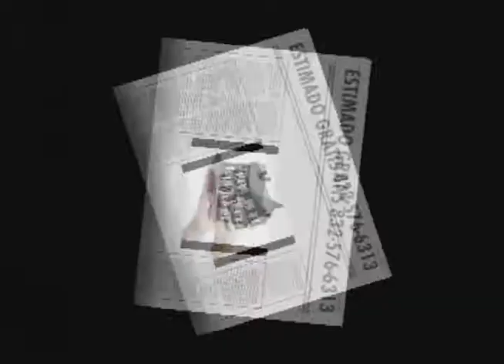Pastor Alfonso Zelada - Programa JESUS TE AMA - Junio 26 12 Nacion TV 55.3 - La Iglesia